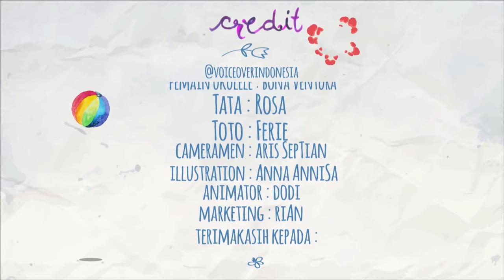Boneka Tata dan Toto - Hujan Rintik-rintik! Episode #4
Kali ini Tata dan Toto akan belajar mengenai hujan dan apa itu hujan serta manfaat hujan bagi kita. Yuk kita simak ceritanya.